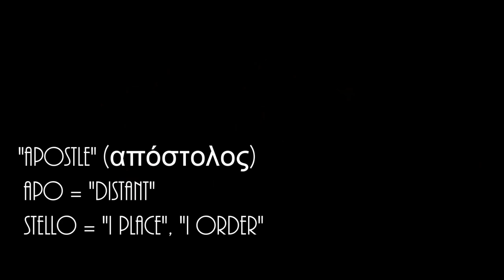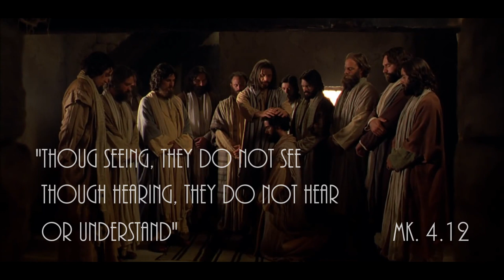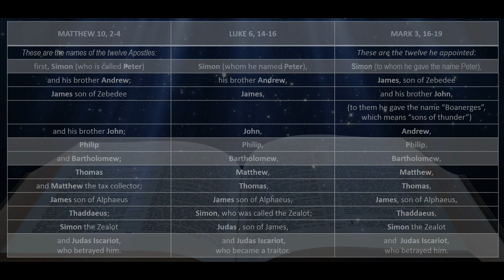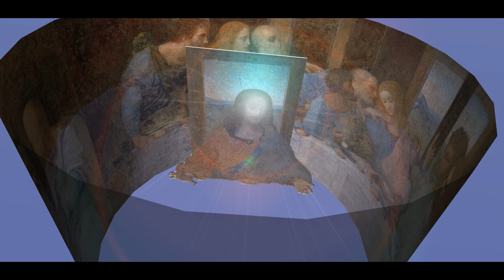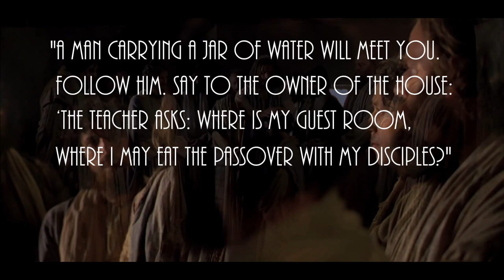Aquarius: the Age of Judas - Part 1 - The Secret of the Last Supper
The Sacred Gospel hides a secret prophecy, expressed adopting astronomical and astrological symbols, related to the incoming Age of Aquarius. A great genius from the past, Leonardo da Vinci, was aware of this secret and included references to it in his gratest masterpieces.

"Aquarius: the Age of Judas", is a youtube movie divided in three parts:

- (00:00) Lee Rosevere: "Let Go"
- (01:16) Bensound: "Acoustic Breeze"
- (02:16) Bensound: "Summer"
- (03:09) Scott Holmes: "Corporate Uplifting"
- (04:13) Ketsa: "Awaiting Her Return"
- (05:18) Bensound: "Summer"
- (07:33) Bensound: "Tenderness"